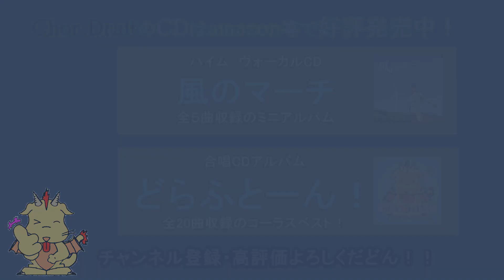このみち[相澤直人作曲]女声合唱アルバム「誰にもいわずに」(Chor.Draft)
【毎週新動画ＵＰ！】